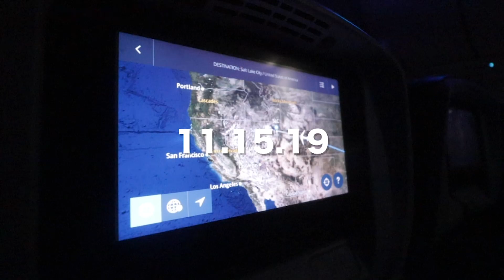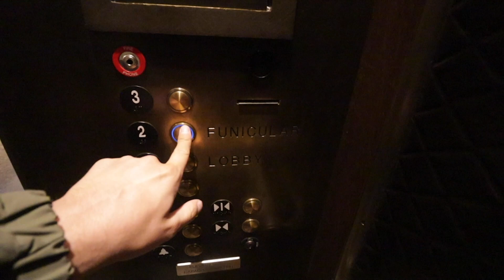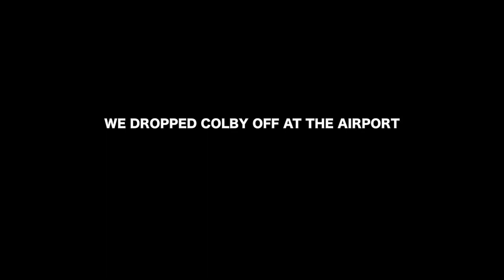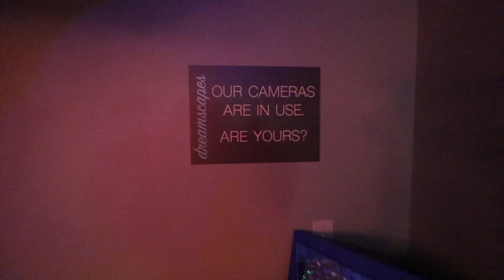WE THREW A DART AT A MAP AND FLEW THERE FOR 48 HOURS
We actually threw 3 darts at a map because we needed options, that seems pretty reasonable though... we have like real jobs and stuff.